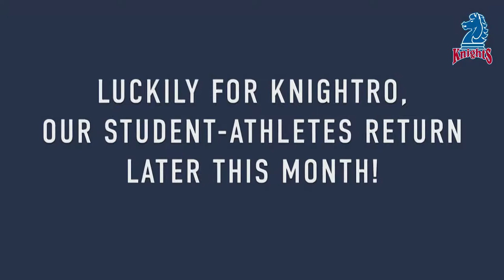Knightro's Summer 2019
Summer means Knightro misses his fellow Knights. Fortunately for him (and us at FDU), our student-athletes return to campus very soon for the upcoming 2019-20 year!